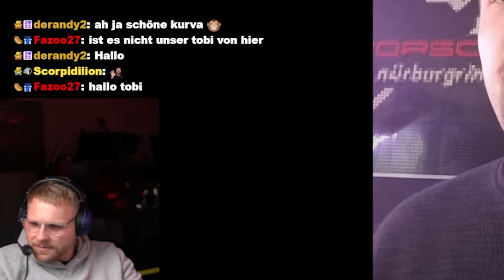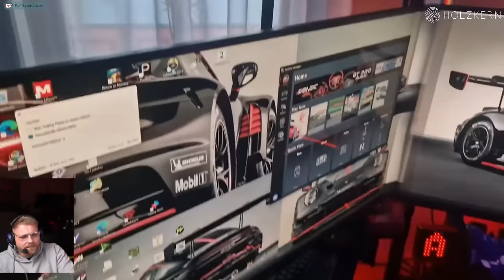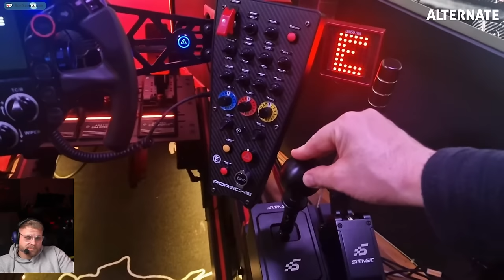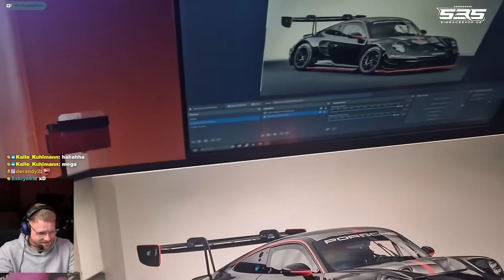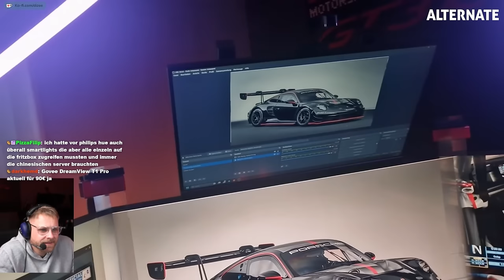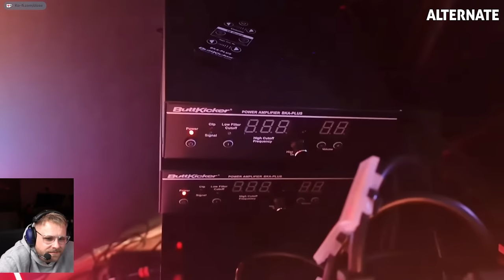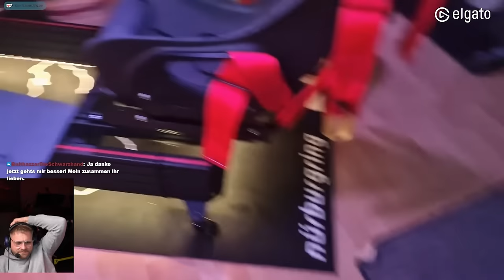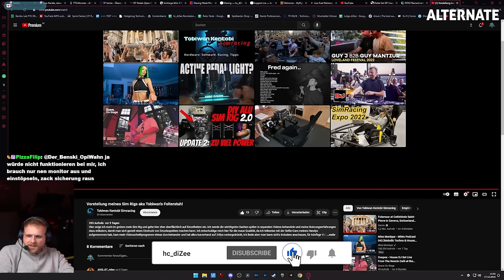Perle der Unterhaltung - Tobis SIM RIG TOUR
**=Reflink